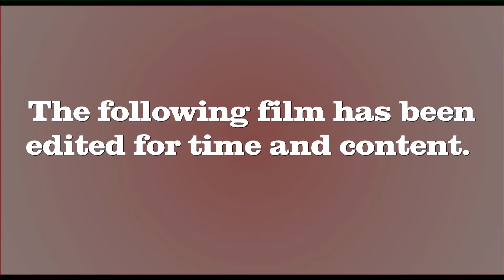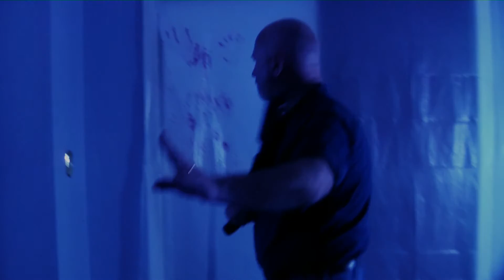Undead Bastards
The good folks over at the Friends and Family channel have taken the time to edit, and censor, the zombie film "Undead Bastards" so that you, and your family, can enjoy it in all its straight-to-DVD glory.

This was originally intended to be part of our short film "Retirement," but as that film was shelved, we decided to release this anyway.